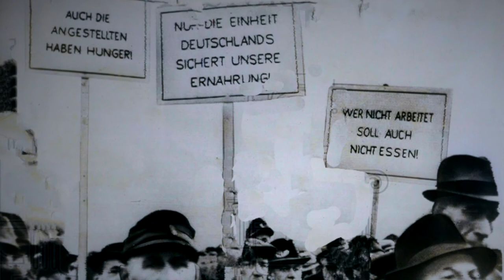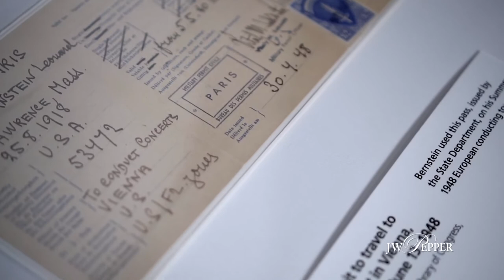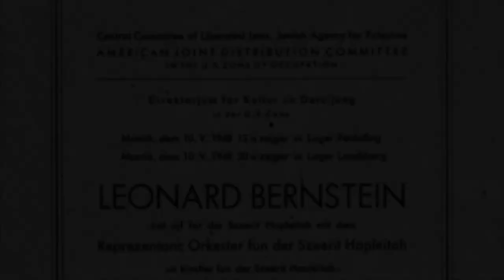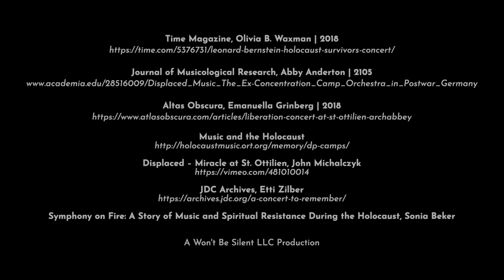Songs To Remember - Leonard Bernstein and the Ex-Concentration Camp Orchestra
ABE GURKO - OPINIONATOR
Abe has always been committed to finding truth and humor in a world obsessed with celebrity and politics. He is an opinionator who is quick to chide the Emperor’s New Clothes, corrupt politicians, and the other absurdities plaguing our cultural landscape. Abe’s is building a community of like-minded people to combat political correctness willing to speak up to say, “I Won’t Be Silent About___”.

THE FILM
Won’t Be Silent- A Song of Hope is a documentary in development about the music of resistance inspired by a recently discovered, long-lost piece of music that my uncle Wolf Durmashkin—a renowned composer/conductor—wrote while in captivity in a concentration camp as a song of resistance to the Nazis. He was killed hours before the liberation. Wolf was 30 years old.

Won’t Be Silent traces the journey of this healing piece of music and explores the power of music and its ability to motivate and uplift people to take action and speak up against social injustice.